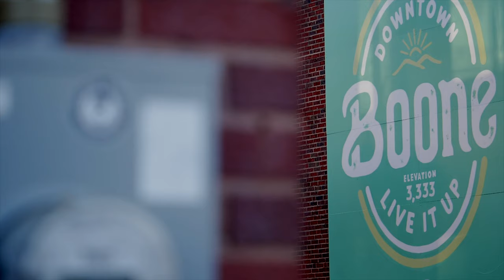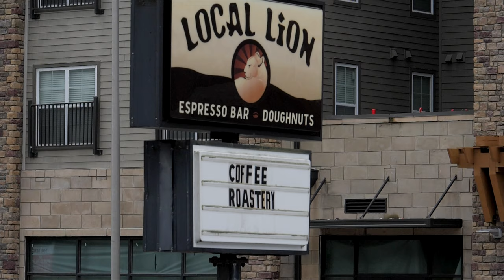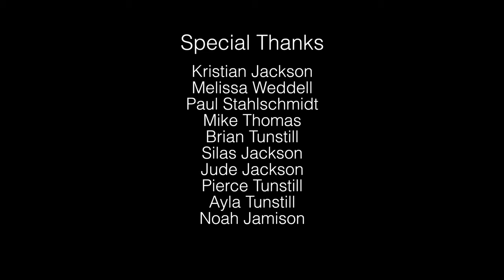Maxxis Intersections // Part 4 // Boone, NC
The city of Boone is located in the heart of North Carolina's Blue Ridge Mountains, and acts as the hub and gateway for those looking to explore Pisgah's Grandfather district and the rest of the state's highlands. It's a community whose identity is intrinsically connected to the mountains that surround it, and it's full of people who value their time for recreation and exploration more than most. They have worked hard to build trust with various land managers in a part of the world where trust doesn't come easy, and the hard work has paid off in the form of access to some of the very best trails on either side of the country.

Riders: Brice Shirbach, Kristian Jackson, Brian Tunstill, Mike Thomas, Noah Jamison, Piece and Ayla Tunstill, Silas and Jude Jackson